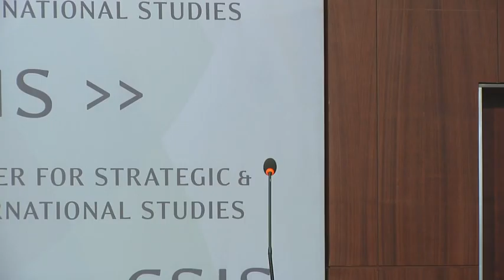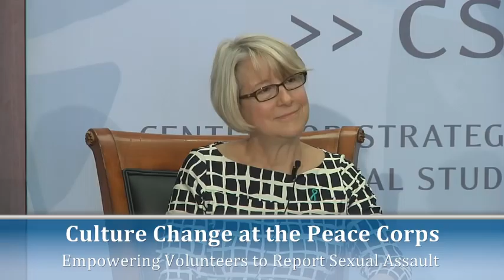Culture Change at the Peace Corps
Over the last few years, the Peace Corps has implemented a series of new policies and procedures aimed at reducing risks for volunteers and providing support and guidance to volunteers who experience, witness, or report sexual assault. Following the Kate Puzey Peace Corps Volunteer Protection Act, Peace Corps’ global Sexual Assault Risk Reduction and Response program is working to create an environment in which volunteers feel protected when reporting the crime and empowered to come forward and seek support.

Please join us for a panel discussion on the impact of these efforts and progress made by the Peace Corps since the program’s full implementation in September 2013.

Opening Remarks:

President and CEO of CSIS

Panelists:

Carrie Hessler-Radelet
Director of the Peace Corps

Susan Smith Howley
Director of Public Policy,
National Center for Victims of Crime

Moderator:

Talia Dubovi
Deputy Director and Senior Fellow,
CSIS Global Health Policy Center